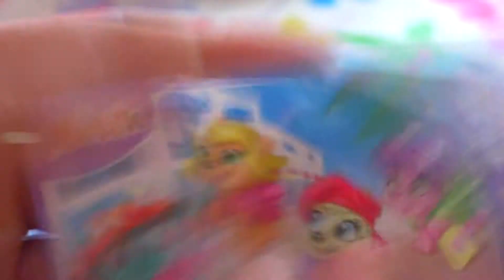СЮРПРИЗЫ В РАЗНОЦВЕТНЫХ ШАРИКАХ КИНДЕРЫ ИГРУШКИ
Вместе с лемуром и мамой ищем и находим разные игрушки в разноцветных шариках. Открываю несколько киндер сюрпризов)
Я Матильда
Я обожаю новое и интересное. Люблю играть в Игры с куклами в Как мама или Дочки Матери, игры в игрушки, открывать киндер сюрпризы. Люблю ходить на игровые шоу для детей и играть с друзьями в коллективные игры.
Очень люблю мороженое и делать своими руками DIY
А еще мы снимаем распаковку игрушек и влоги в развлекательных центрах, игровых площадках и просто на свежем воздухе.
Надеемся будет интересно и увлекательно!)
Матильда очень любит смотреть каналы Мисс Кейти (miss katy) kids toys Диана и Рома (Kids Diana Show /  Kids Roma Show) Miss Mili /Капуки Кануки Как мама и канал Лучшие подружки для детей, иногда она смотрит канал Мистер Макс (mister max) дети и родители, носики курносики Вики шоу и анна кидс тв).

Если понравилось видео ставь пальчик вверх и оставляй комментарии )

Всех люблю. мур мяу...